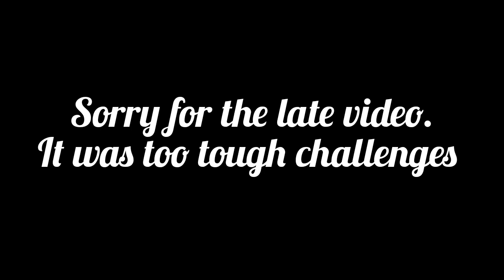Featured challenges hill climb racing 2 @Vereshchak @MrHcr2 @zorrohcr2463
how to play team event in hill climb racing 2
hill climb racing 2 new team event no caps
hill climb racing 2 new team event hedgehog crossing
hill climb racing 2 new team event gotta drive fast
team event hill climb racing 2
hill climb racing 2 new team event low gpa
new team event in hill climb racing 2
hill climb racing 2 new team event salt mountain
hill climb racing 2 next team event
hill climb racing 2 new team event rocket team
hill climb racing 2 new team event vibe shift
hill climb racing 2 team
hill climb 2 team event,
youtuber headlines
youtubers that died
youtubers who became murderers
youtubers songs
youtube shorts
youtubers that went missing
youtubers vs walmart employees
youtubers vs tiktokers
youtuber helps elon musk
youtuber gna
youtuber priyanka
youtube song
youtuber class ep 1 eng sub
youtube music
youtuber class
youtuber gets punched by boosie
youtube vs predator
youtuber discovers lost tribe
youtuber armaan malik
youtuber apology
youtuber antry
youtuber arrested
youtuber apology tier list
youtuber asmr
youtuber aluva
youtuber academy
youtuber armaan
a youtubers slow descent
a youtuber died
a youtuber song
a youtuber went outside and touch grass
a youtuber named ben
a youtuber playing roblox
a youtuber that found a lost tribe
a youtuber cat
youtuber battle royale mrbeast
youtuber boxing match
youtuber books
youtuber basketball game
youtuber bane
youtube background music
youtuber boxing match 2022
youtuber basketball
youtuber boxing knockouts
youtuber boxing
youtuber income
youtuber indigenous tribe
youtuber intro music
youtuber interviews
youtuber intros
youtuber indonesia
youtuber income per month
youtuber intro song
youtuber indian
youtuber impressions
i youtuber italiani
i youtuber montoya
i youtuberiani
i youtuber italiani con più iscritti
i youtuber piu famosi del mondo
i youtuber piu famosi in italia
indian youtuber
indian youtuber deepak sharma
youtuber jelly
youtuber jumps out of plane
youtuber journey
youtube just dance
youtube jeffy
youtube joe rogan
youtuber jail
youtube jeopardy
youtuber jack
youtuber jesmin akter
j youtuber anime
j youtuber anime vs erdi lesmana
j youtuber anime tutorial
jose youtuber
youtuber that became serial killer
top youtuber
the richest youtuber
the best youtuber
the famous youtuber
the new youtuber
the singhfam youtuber
the indian youtuber
the headless youtuber
the youtuber speed
the chapri youtuber
youtuber uses crying son
youtuber uid
youtuber uhc
youtuber usa
youtuber unspeakable
youtuber uses crying son for views
youtube ufc,
youtuber uid free fire
youtuber uhc montage
youtuber usernames on roblox
us youtubers channels
us youtubers earnings
us youtubers vs uk youtubers
us youtuber income
us youtuber girl
us youtuber tinder
us youtubers tamil
us youtubers telugu
us youtuber ranking
u youtube
youtuber vs youtuber
youtuber visits indigenous tribe
youtuber vs youtuber pubg
youtube video downloader app
youtube videos
youtuber vlog
youtube vanced
youtuber vs pro player pubg
youtube vs tiktok
v youtuber face reveal
v youtuber ไทย
viral youtuber
virtual youtuber
vlog south african youtuber
vlogger youtuber
varun youtuber
viraj youtuber
v badge youtuber
vlog youtuber
youtuber who became killers
youtuber who went missing
youtuber wasting food
youtuber weddings
youtube world cup
youtuber who vanished
youtuber who ruined
youtube music
youtube 8d music
8 youtubers who caught elf on the shelf moving
8 youtubers who got trapped in the backrooms
8 youtubers who forgot they were on camera
8 youtubers who saved animals
8 youtubers who saved animals lives
8 youtubers who forgot they were on live
8 youtubers who almost died,
8 youtubers embarrassing moments,
8 youtubers who forgot to stop recording top 10 speed
8 youtubers that got robbed
youtuber 93
hill climb evil bill event
evil bill public event
muscle car